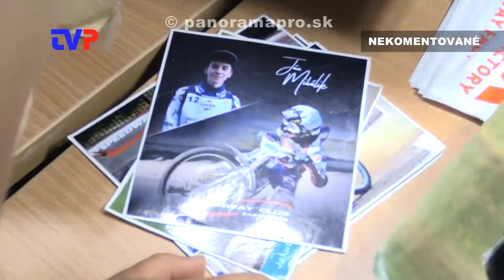Plochá dráha detí + kreslenie na chodník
3.6.2022 k MDD pripravil Speedway club pre najmenších plochú dráhu na bicykloch na veľkom plochodrážnom štadióne v Žarnovici. V tom istom čase prebiehala v Hodruši - Hámroch iná akcia pre deti, kreslenie na chodník.